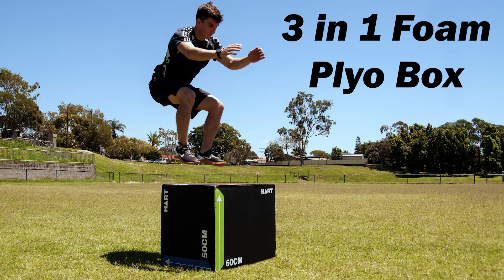3 in 1 Foam Plyo Box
A high demand product for any gym or fitness studio to increase strength and muscle tone.  The high density foam provides a dense surface to land without grazing your shins if you miss and the single heavy block of foam won't move even at the highest height.
 - Rotate the box for the different height.
 - Heights: 50cm, 60cm and 75cm